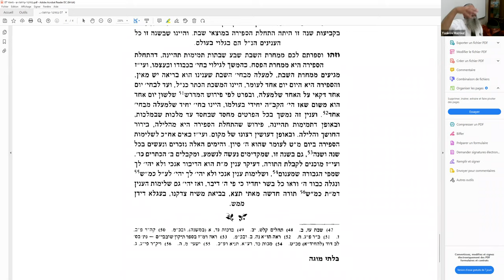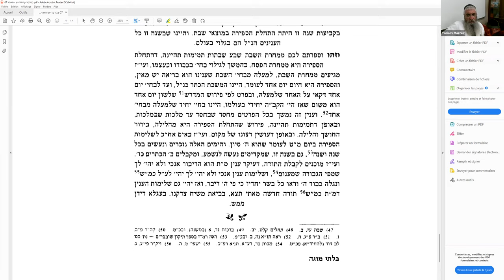RAV YAAKOV MAZOUZ - MAAMAR DU RABBI - CHAVOUOT